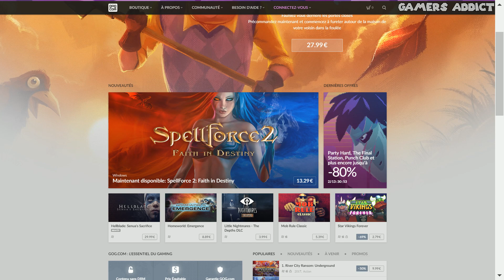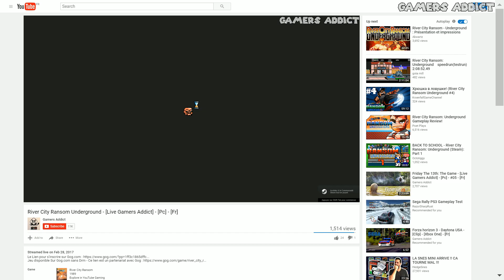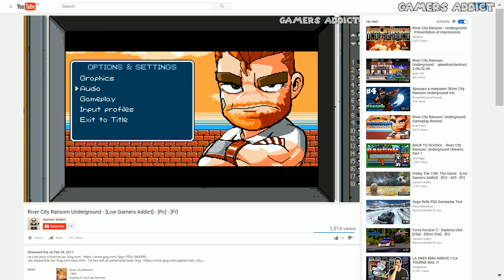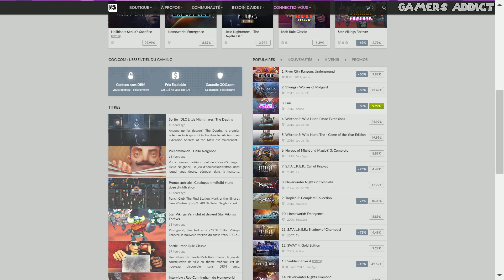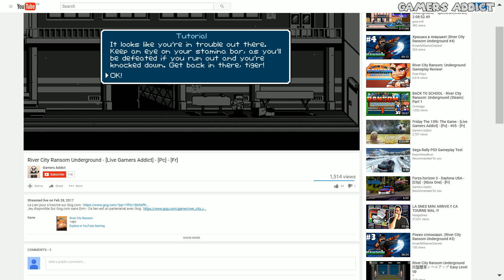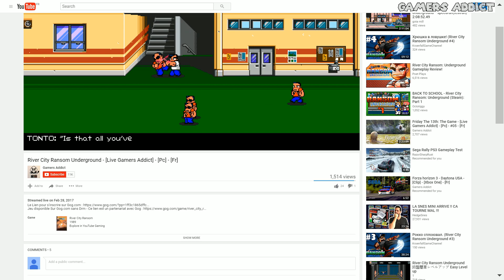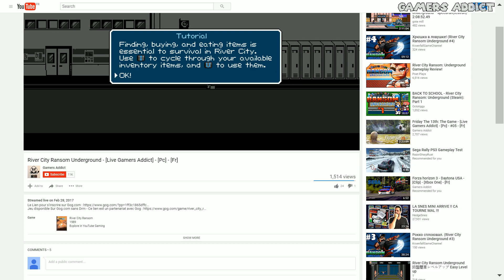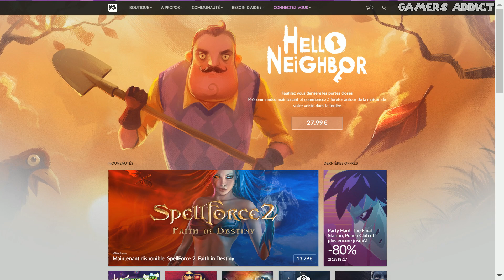Mon Partenariat Avec Gog.Com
Les liens affilié sur des jeux déjà présenté sur la chaîne sur la boutique de GOG, je mettrais la liste a jour car je m'aperçois que j'en ai présenté beaucoup :p, je vous mets le lien de facebook ou il y aura toute les infos :)